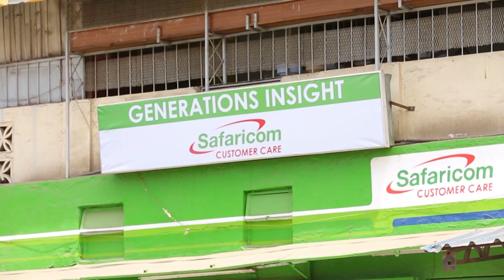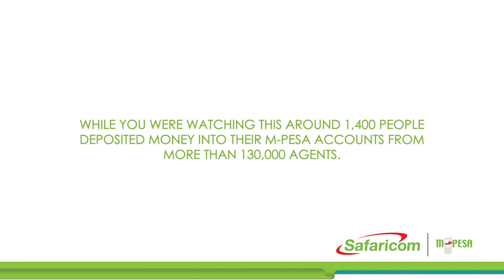Patrick Macharia, Day 1 M-PESA Agent, Generation Insights.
Celebrating 10 Years of M-PESA: Patrick Macharia, Day 1 M-PESA Agent, Generation Insights.